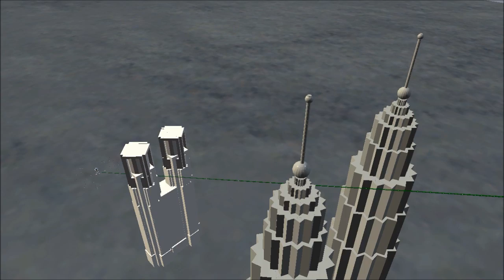物理エンジンで高さ1000mのすべり台を作った。Made a slide of the 1000m high.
Using the physics engine, slide and seesaw made  .
Slide is 1000m high.
Sliding over The Tokyo Metropolitan Government (243.4m) and the PETRONAS Twin Towers (451.9m) and the Burj Khalifa (828.0m).

物理エンジンを使ってすべり台とシーソーを作った。
すべり台は高さ2.5mから高さ1000mのものを作った。
東京都庁第一本庁舎 243.4mとペトロナス・ツインタワー(クアラルンプール) 451.9mとブルジュ・ハリファ(ドバイ) 828.0 mの上を滑る。